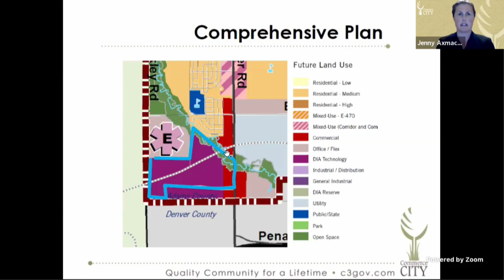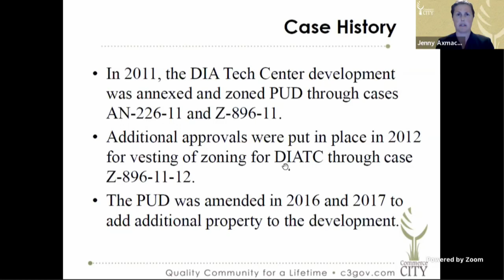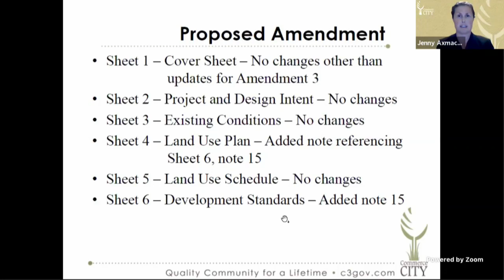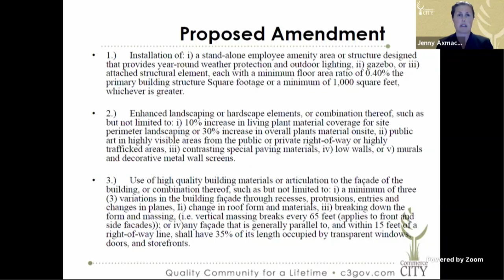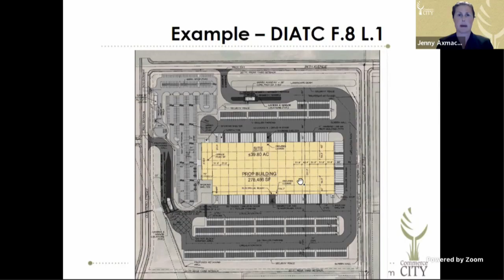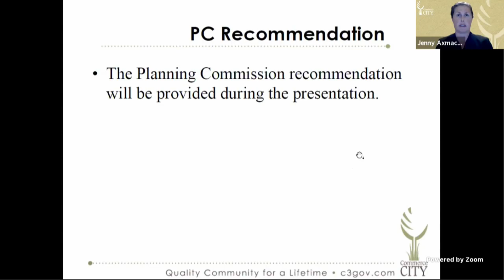City Council on 2020-11-23 6:00 PM -